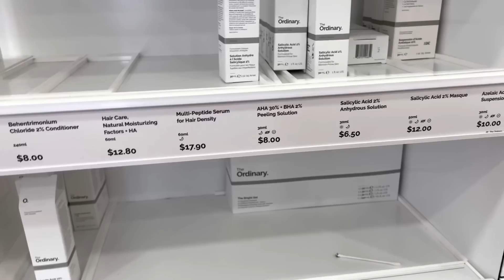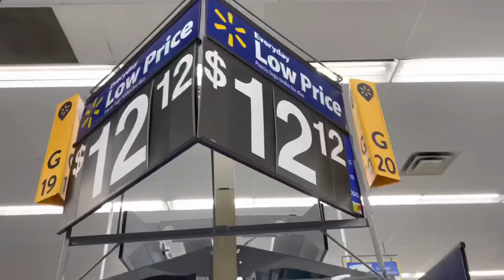ZAKUPY KOSMETYCZNE w USA with me | VLOG